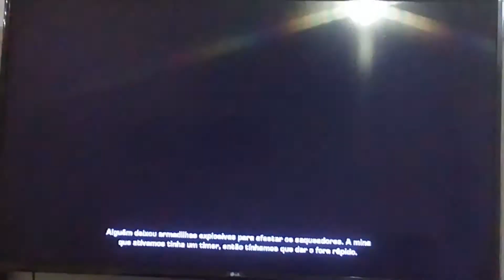PARTE 17 # DO GEARS JUDGMENT